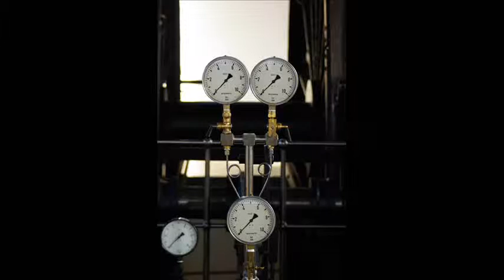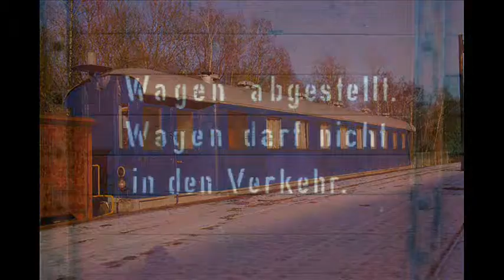Zeche Nachtigall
Zeche Nachtigall in Witten